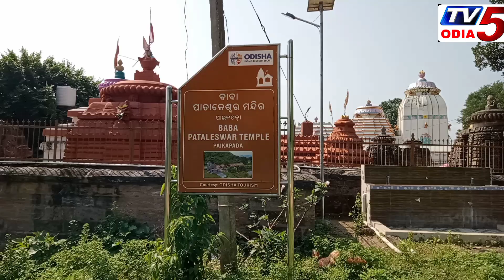ମା ଦକ୍ଷିଣକାଳୀ ମନ୍ଦିରରେ ନବରାତ୍ର ପୂଜା ଆରମ୍ଭ#ପାଇକ ପଡା ଦକ୍ଷିଣକାଲୀ ମନ୍ଦିର#Tv5 odia#Like,share & follow